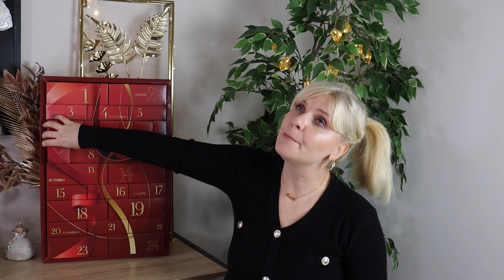Calendario dell'avvento Lancome Multibrand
Ciao ragazzi un calendario Multibrand è una buona opportunità per provare molti prodotti preziosi di varie marche. Oggi scartiamo insieme il calendario Multibrand della